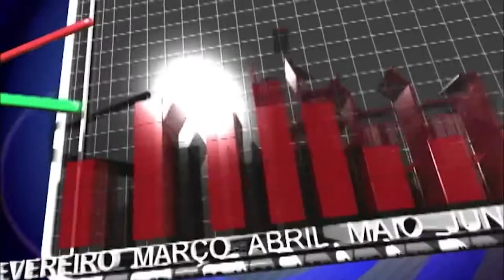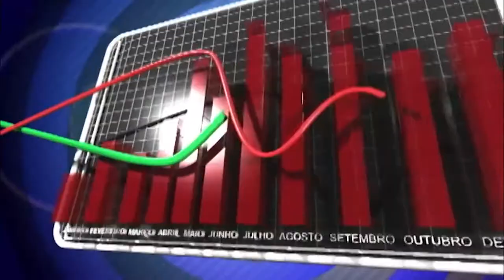ENTREVISTA COM JAIRO ANTUNES